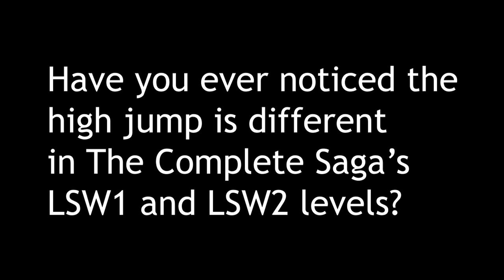Lego Star Wars The Complete Saga: The High Jump Problem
Figured out how to use the LSW1 high jump in LSW2 levels and vice versa